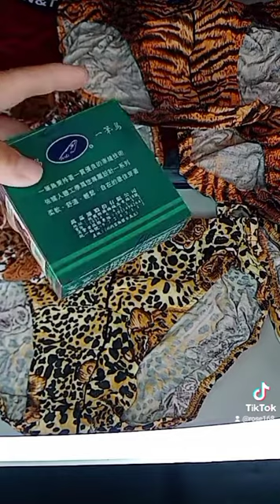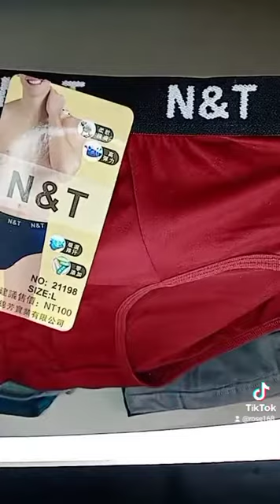蝦皮豹紋內褲((快閃直播))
~其他平台~

素材來自各大管道和網友投稿
如有侵犯請寫信告知刪除

奇摩拍賣網:
［萬年不敗］男女復古夏天必備灰白色編織帽紳士帽收藏方便

［現貨上架］男用素色深藍3角內褲L

LINE貼圖